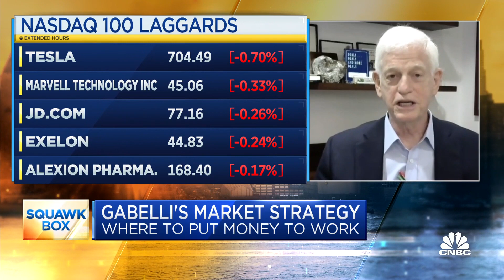Expect robust economy going into first half of 2022: Gamco's Gabelli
Mario Gabelli, chairman and CEO of Gamco Investors, joined "Squawk Box" on Monday to discuss his outlook on the markets and the economy.